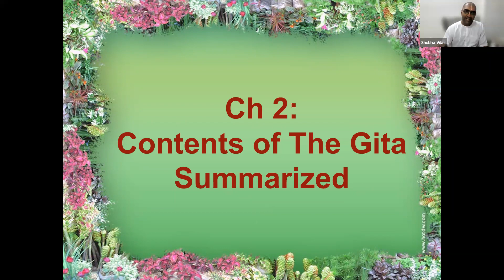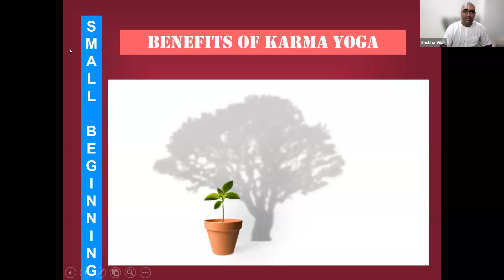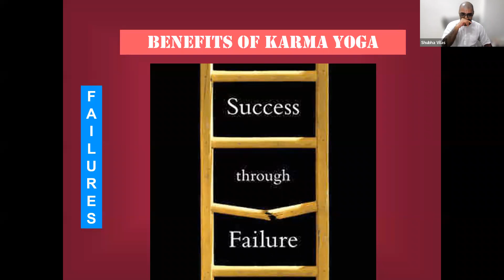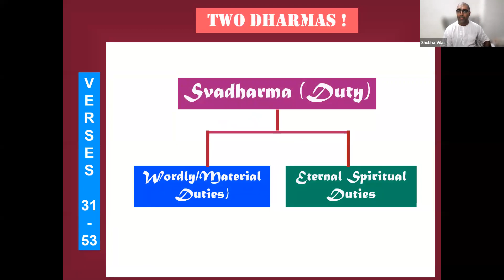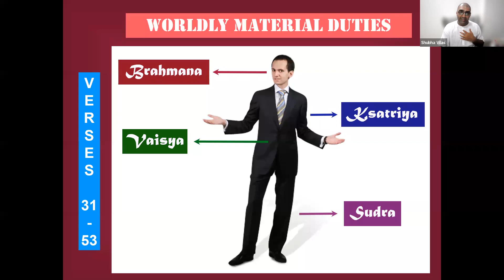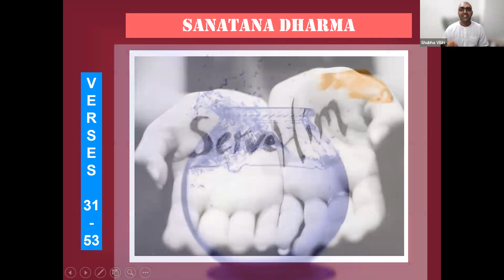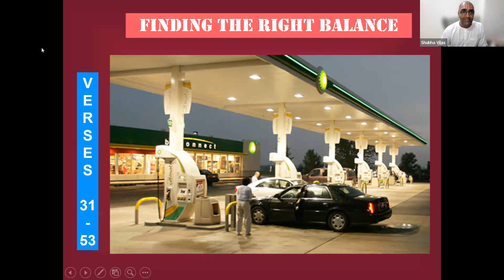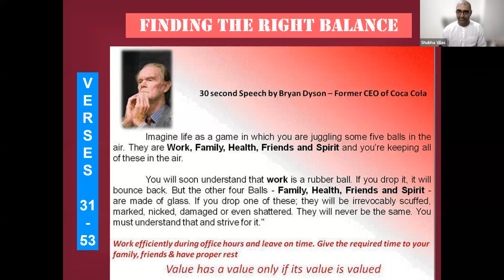Advantage of Karma Yoga | Bhagavad Gita | Ch2 V39-53 | Dr. Shubha Vilas